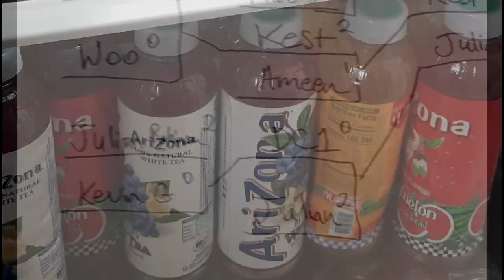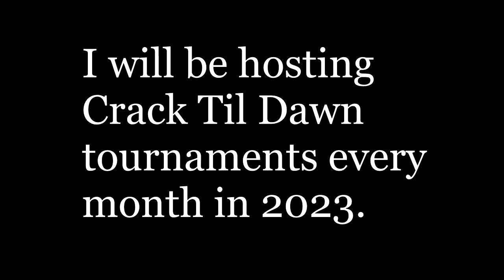MvC2: Crack Til Dawn 12 [WB] - JustAmazing vs Malek .:11.18.23:. [Player Cam]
Winners Bracket - 2nd Rd.

Crack Til Dawn 12 is a MvC2 Tournament held in New York City (NYC) on 11/18/23. Featuring players such as JustAmazing, Kest, Julian Robinson, Phocus, DC1, Ameen, Romneto, Woo, Kevin G, Malek and bSharp.

Props to Duke for making the Marvelous promo flyer